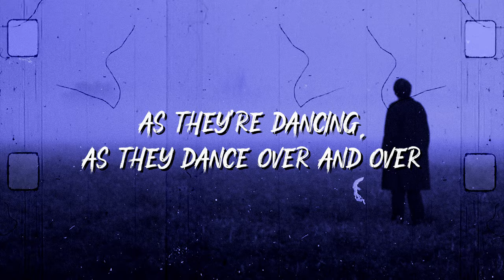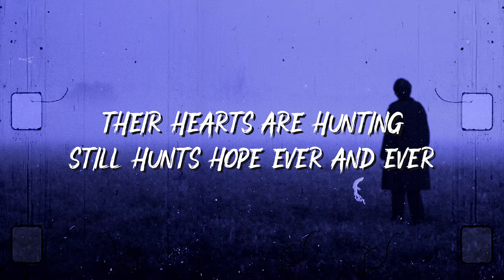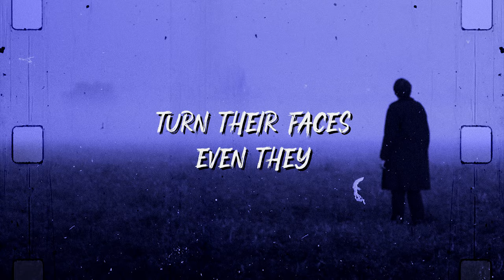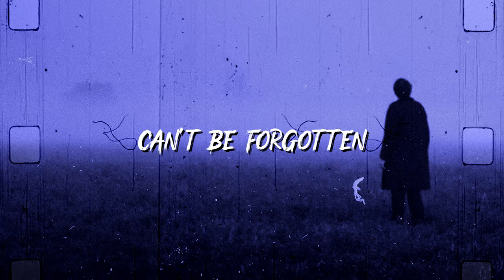Aqualung & Lucy Schwartz - Cold (Lyrics)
Lyrics for "Cold" by Aqualung & Lucy Schwartz

God and His priests and His kings
All were waiting
All will wait
As they go over

Held between heaven and hell
As they're dancing,
As they dance over and over
Over

Cold
Cold

Crimson and bare as I stand
Yours completely,
Yours as we go over

Sing for the lion and lamb
Their hearts are hunting
Still hunts hope ever and ever
Ever

Cold
Cold

Turn their faces
Even they feel the cold

What you are given
Can't be forgotten
And never forsaken

Can't be forgotten
And never forsaken

Can't be forgotten

Cold